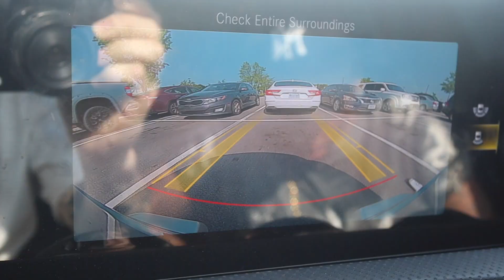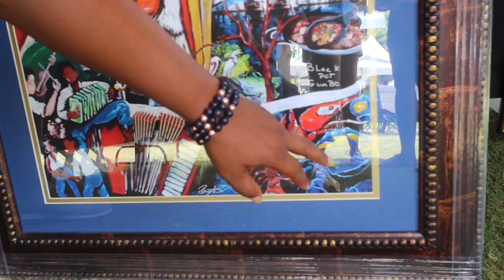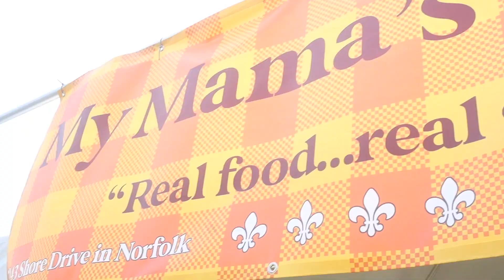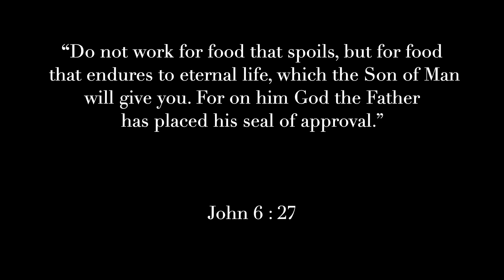A Taste of New Orleans ⚜️